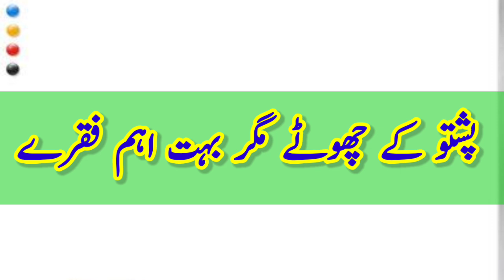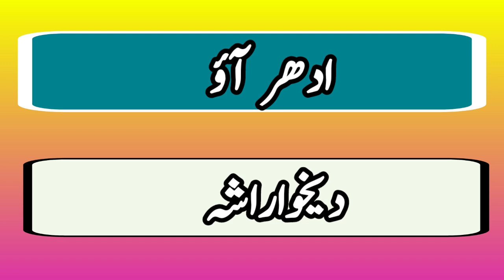Learn Pashto language|پشتو اردو بول چال سیکھیں